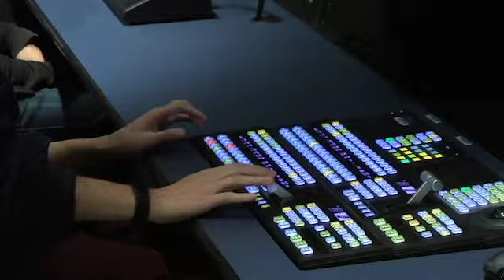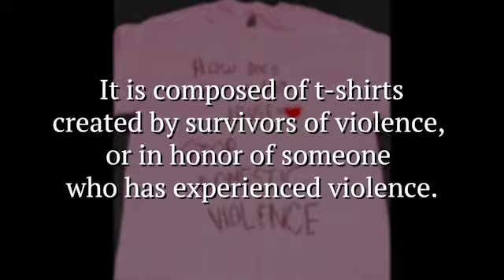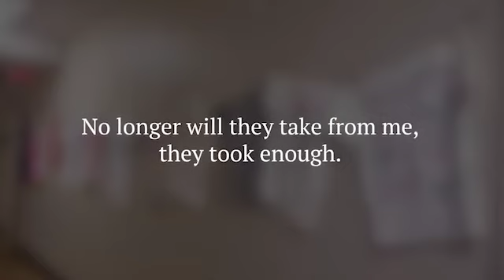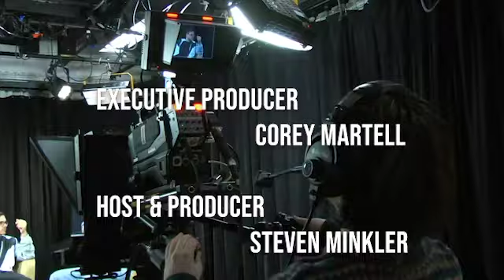Rich Lenoce, Prof. of Digital Media & Food Blogger (09/28/20)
Rich Lenoce, Professor of Digital Media Production, talks about teaching studio courses in a COVID environment, and also the techniques he discusses in his Food Blog featuring the building blocks of basic Italian-American cooking.  Also featured in this episode are a video about the MxCC Clothesline Project in observation of Domestic Violence Awareness Month (October), and the new MxCC Commercial, "Your Way Forward."